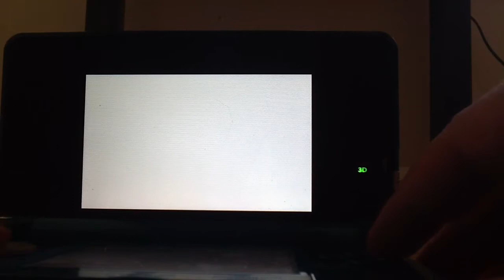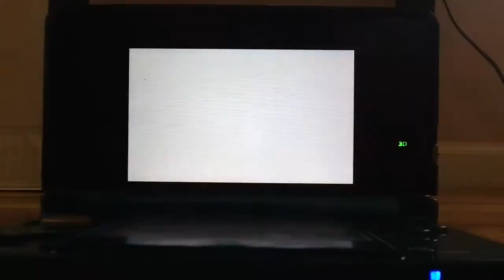Mario kart 7 gameplay commentary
me and tate play Mario cart 7. post in the comments what you want us to play next! Or any plush ideas.